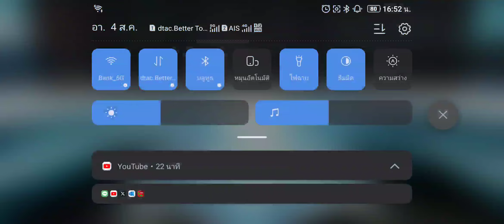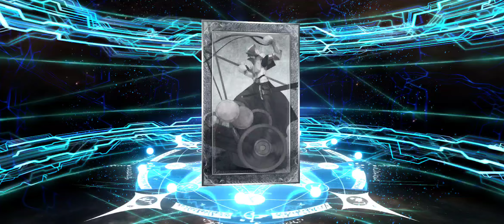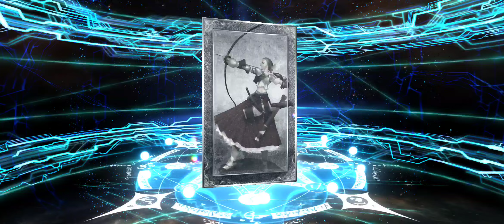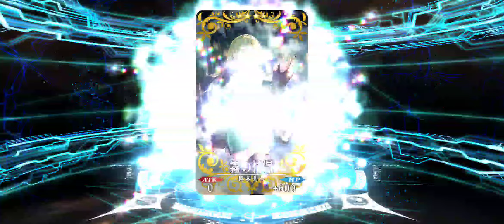[FGO] 9TH Anniversary, Guaranteed,Destiny Summon 2024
Seem my luck has been used on Draco pick up already.